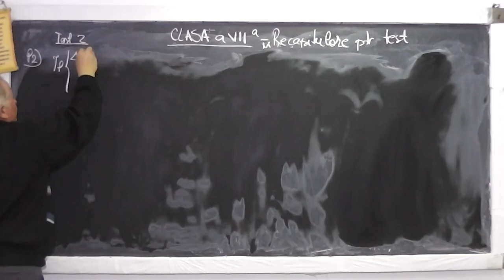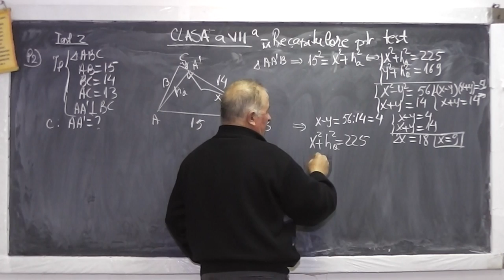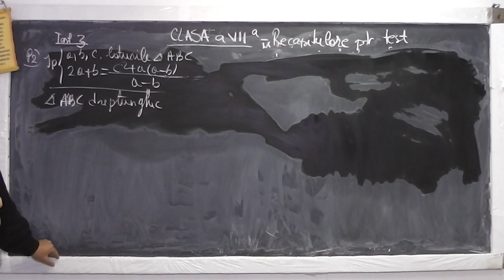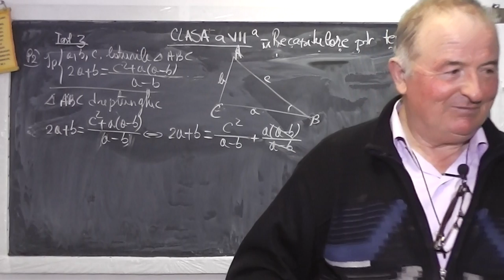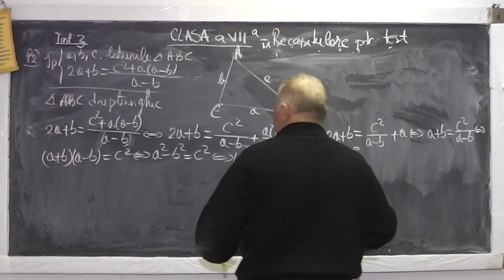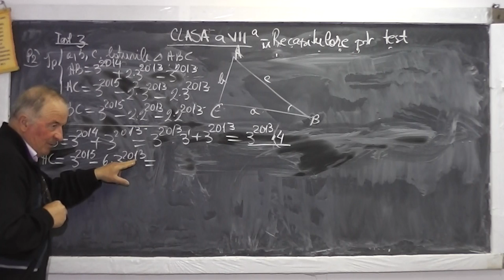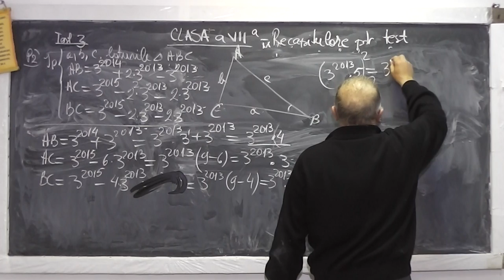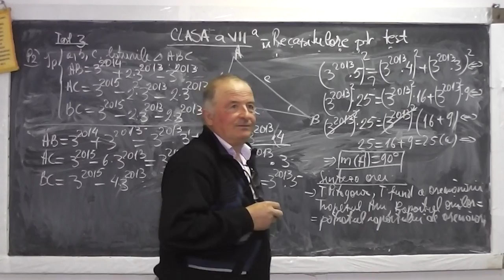2/2 Lectia 914 Teorema Pitagora Fundamentala a asemanarii Raportul ariilor a 2 figuri asemenea Cls 7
Aceste lectii sunt sustinute de voi si daca va sunt utile, as aprecia un Like, Share, Comment - In aceasta lectie de matematica pe care o puteti vedea in direct si pe facem o recapitulare pentru o testare la geometrie plana la clasa a VII-a. Din cuprins: Probleme in care aplicam teorema lui Pitagora, teorema fundamentala a asemanarii, raportul ariilor a doua figuri asemenea.